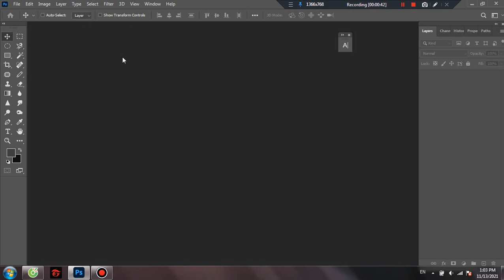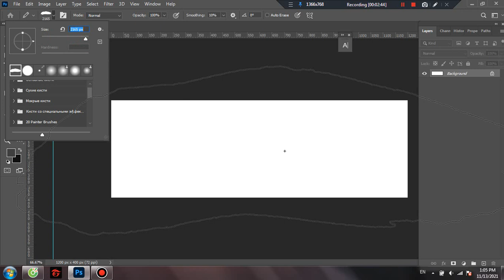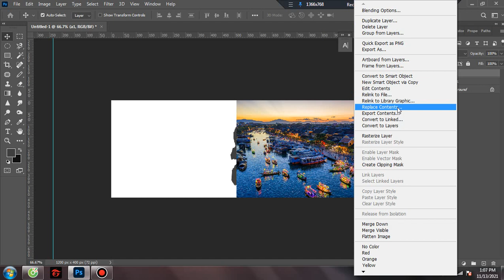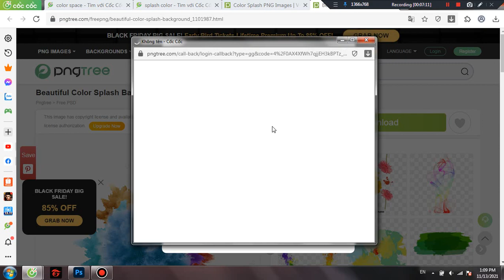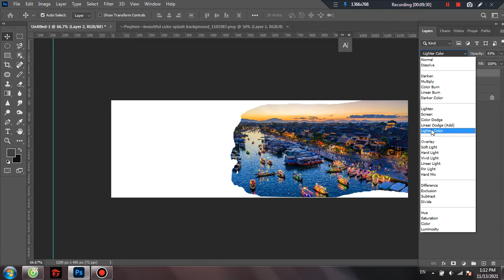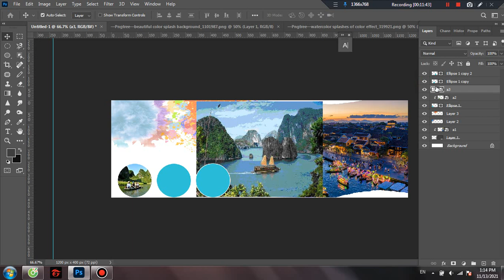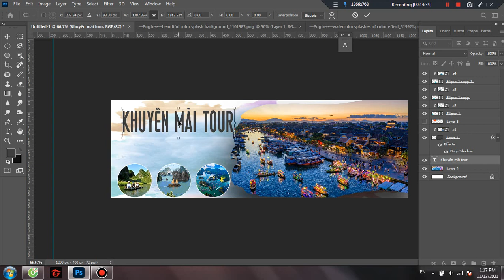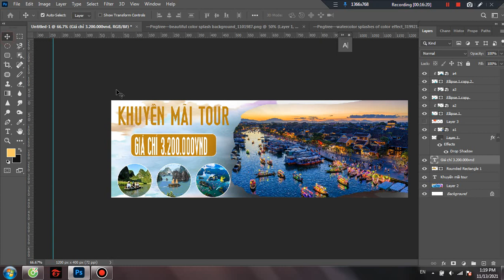Bố cục thiết kế banner du lịch đơn giản